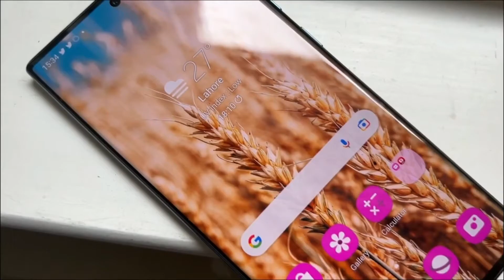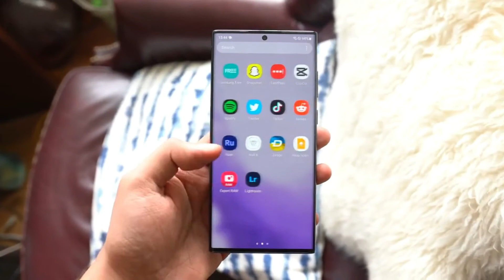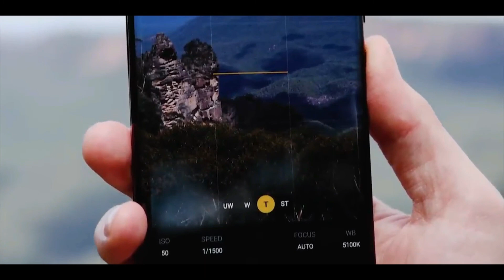Galaxy S23 Ultra - Official Release Date | Report!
Samsung is planning to launch the Galaxy S23, the Galaxy S23 Plus, and the Galaxy S23 Ultra later than previously rumored. According to the latest report, the company will hold an event in the first week of February next year followed by purchasable stock in mid-February. Okay,We reported a few days ago that Samsung might unveil the Galaxy S23 devices on January 5, 2023. However, we also noted that the promotional materials that were